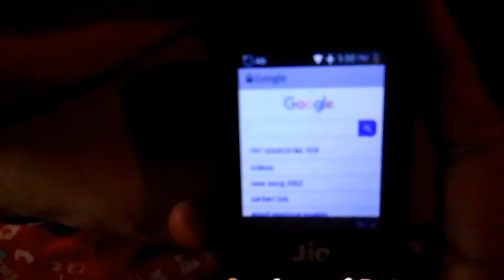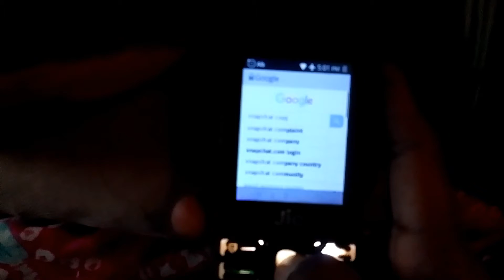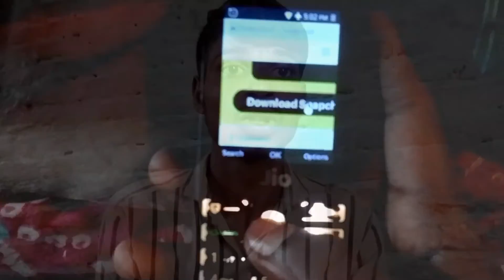Snapchat jio phone mein new update 2022